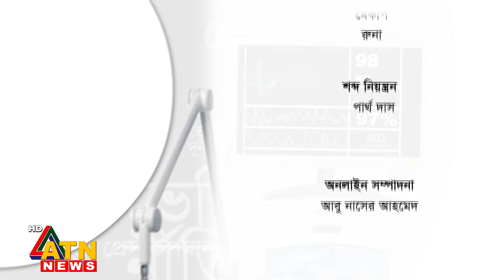হার্ট অ্যাটাক | অধ্যাপক ডা. এইচ আই লুৎফর রহমান খান | Live Prescription | March 02, 2024 | ATN News